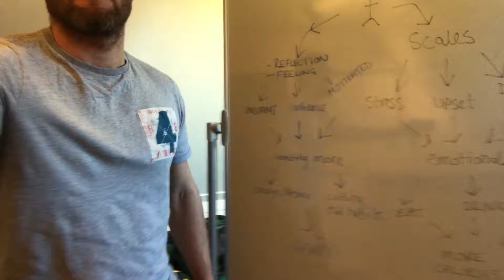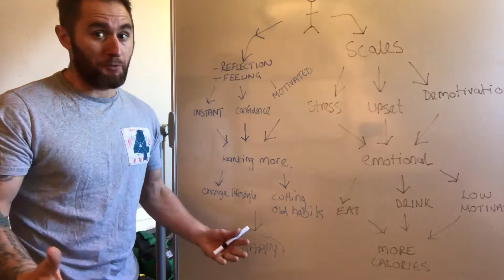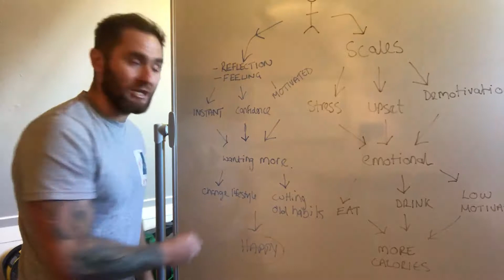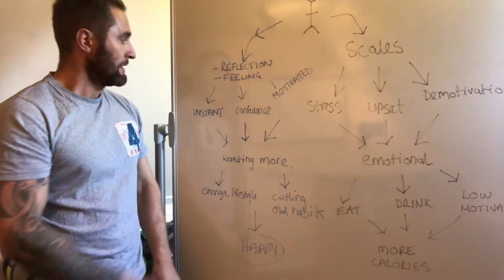Scales vs Reflection - The Dad Coach